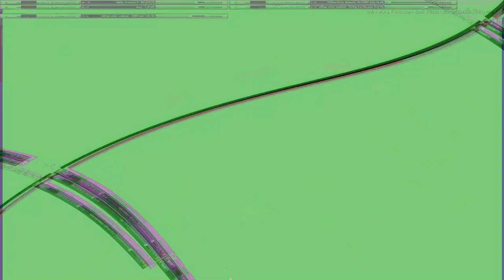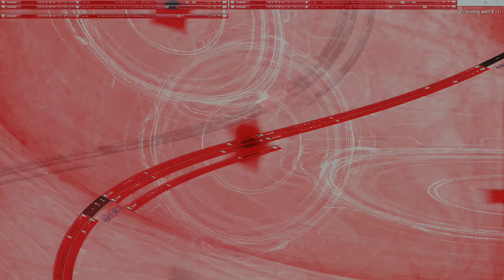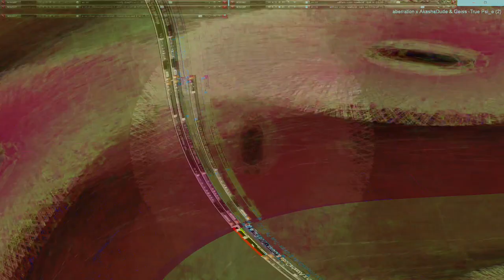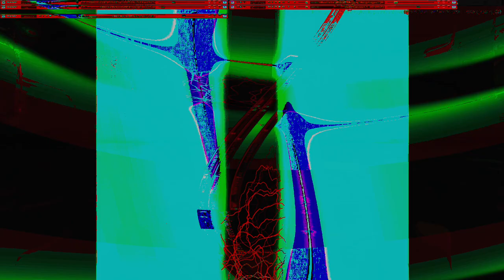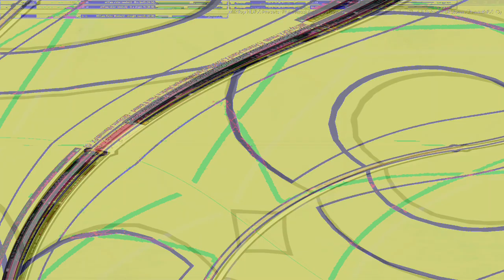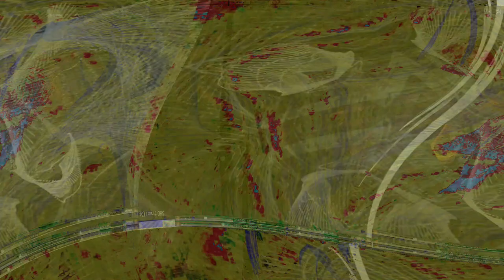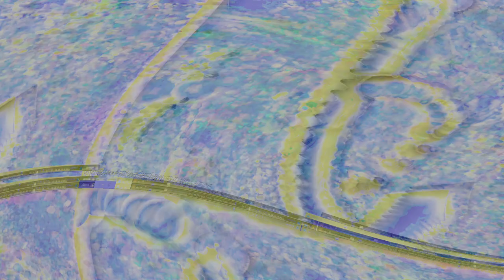Movie 24 10 27 07h16m54s series two